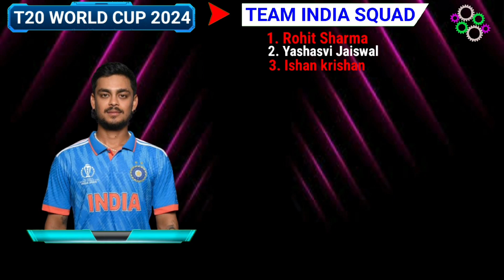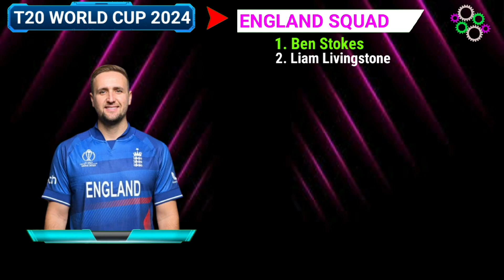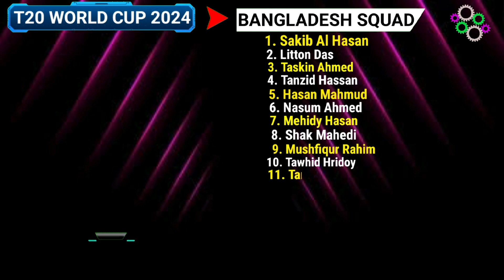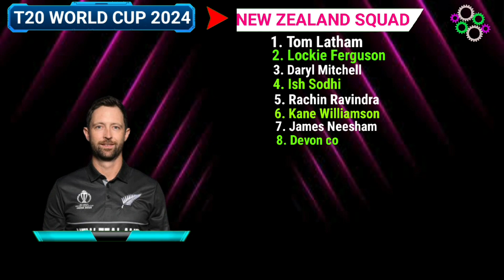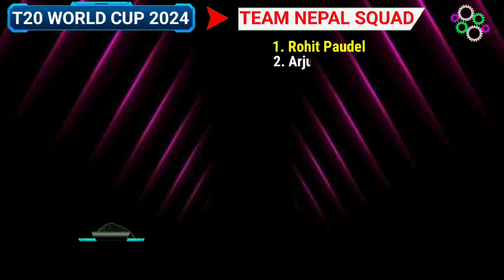T20 World Cup 2024 All Team Squad | ICC T20 Cricket World Cup 2024 All Teams Squad | T20 WC 2024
AUSTRALIA SQUAD
1. David warner 2. Glenn Maxwell 3. Marcus Stoinis 4. Mitchell Marsh 5. Travis Head 6. Josh Hazlewood 7. Sean Abbott 8. Josh Inglis 9. Cameron Green 10. Alex Carey 11. Steve Smith 12. Marnus Labuschagne 13. Pat Cummins 14. Adam Zampa 15. Mitchell Starc

TEAM INDIA SQUAD
1. Rohit Sharma 2. Yashasvi Jaiswal 3 . Ishan krishan 4. Virat Kohli 5. KI Rahul 6.Suryakumar Yadav 7. Shivam Dube 8. Rinku Singh 9. Hardik Pandya 10. Axar Patel 11. Ravi Bishnoi 12. Jasprit Bumrah 13. Mohammad Siraj 14. Mukesh Kumar 15. Arshdeep Singh

ENGLAND SQUAD
1. Ben Stokes 2. Liam Livingstone 3. Moeen Ali 4. Harry Brook 5. Sam Curran 6. Jos Buttler 7. David Willey 8. Adil Rashid 9. Recce Topley 10. Joe Root 11. Mark Wood 12. Chris Woakes 13. Jony Bairstow 14. Gus Atkinson 15. Dawid Malan

1. Tom Latham 2. Lockie Ferguson 3. Daryl Mitchell 4. Ish Sodhi 5. Rachin Ravindra 6. Kane Williamson 7. James Neesham 8. Devon conway 9. Glenn Phillips 10. Mitchell Santner 11. Trent Boult 12. Matt Henry 13. Tim Southee 14. Will Young 15. Mark Chapman

PAKISTAN SQUAD
1. Babar Azam 2. Imam-ul-Haq 3. Mohammad Rizwan 4. Iftikhar Ahmed 5. Shaheen Afridi 6. Mohammad Nawaz 7. Abrar Ahmad 8. Mohammad Haris 9. Mohammad Wasim Jr 10. Haris Rauf 11. Shadab Khan 12 . Abdullah Shafique 13 . Fakhar Zaman 14. Usman mir 15. Hasan Ali

TEAM NEPAL SQUAD
1. Rohit Paudel 2. Arjun sadu 3. Kushal Malla 4. Bhim Sharki 5. Aasif Sheikh 6. Aarif Sheikh 7. Kishor Mahato 8. Dipendra Singh Airee 9. Kushal Bhurtel 10. Karan KC 11. Arjun sadu 12. Lalit Rajbanshi 13. Gulshan Jha 14. Gyanendra Malla 15. Pratish GC

1. Temba Bavuma(c) 2. Quinton de Kock 3. Reeza Hendricks 4. Heinrich Klaasen 5. Aiden Markram 6. David Miller 7. Rassie van de Dussen 8. Keshav Maharaj 9. Tabraiz Shamsi 10. Kagiso Rabada 11. Anrich Nortje 12. Lungi Ngidi 13. Gerald Coetzee 14. Marco Jansen 15. Sisanda Magala

SRILANKA SQUAD
1. Dasun Shanaka 2. Kusal Mendis 3. Dimuth Karunaratne 4. Pathum Nissanka 5. Charith Asalanka 6. Dhananjaya de Silva 7. Sadeera Samarawickrama 8. Chamika Karunaratne 9. Dushan Hemantha 10. Kasun Rajitha 11. Lahiru Kumara 12. Matheesha Pathirana 13. Wanindu Hasaranga 14. Dushmantha Chameera 15. Maheesh Theekshana

AFGHANISTAN SQUAD
1. Mohammad Nab 2. Najibullah Zadran 3. Rahmanullah Gurbaz 4. Azmatullah Omarzai 5 . Fazal Haq Parooqi 6. Ibrahim Zadran 7. Mujeeb ur Rahman 8. Naveen ul Haq 9. Rashid Khan 10. Noor Ahmed 11. Darwish Rasooli 12. Qais Ahmad 13. Usman Ghani

Topics Covered :-

ICC T20 World Cup 2024 All Team Squad
T20 World Cup 2024
All Team Squad T20 World Cup 2024
T20 World Cup 2024 Schedule
T20 World Cup 2024 Schedule Time Table
T20 World Cup 2024 Bangladesh Team Squad
T20 World Cup 2024 India Team Squad
Australia Team Squad T20 World Cup 2024
Pakistan Team T20 World Cup 2024
Afghanistan Team T20 World Cup 2024
West Indies Team Squad T20 World Cup 2024
T20 World Cup 2024 Srilanka
T20 World Cup 2024 New Zealand